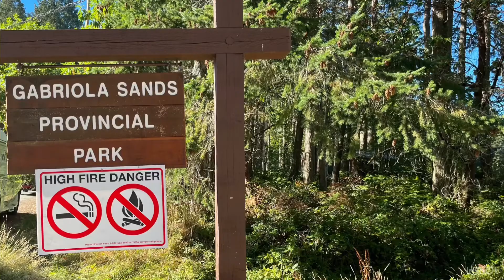Gabriola Sands Provincial Park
Musician: @iksonmusic